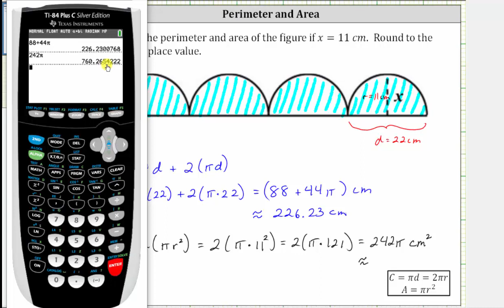Perímetro y área de semicírculos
Este video explica cómo determinar el perímetro y el área de 4 semicírculos o semicírculos. Sitio web: mathispower4u.com